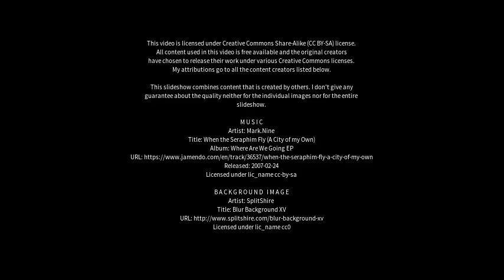Best places to visit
Best places to visit - Troia (Italy) Best places to visit - Slideshows from all over the world - City trips, nature pictures, etc.